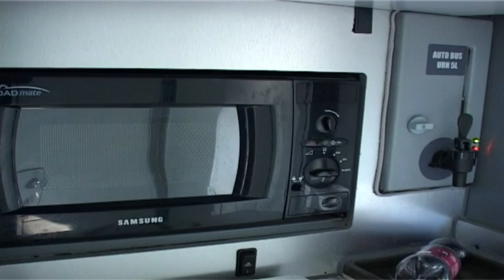Welcome to Greyhounds New Dreamliner!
Have a look at our beautiful Dreamliner in all its splendor! Greyhound is honored to bring you the next level in Luxury Travel!